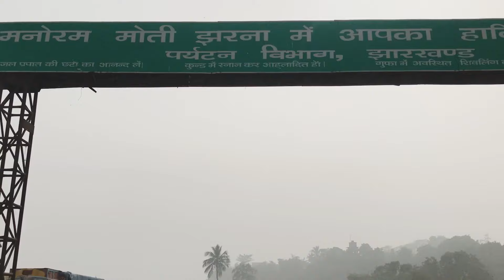Picnic organised by SBI Sahibganj || At beautiful spot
Picnic organised by SBI Sahibganj || At moti jharna

Picnic party organised by our branch at moti jharna on the occasion of new year 2024 we have enjoyed a lot, having fun and masti |

We visited kanhaya sthan , ride a boat enjoyed maa ganga river ||

साहिबगंज : साहिबगंज जिला मुख्यालय से 26 किलोमीटर दूर गंगा के तट पर स्थित कन्हैयास्थान का नाम देश ही नहीं विदेशों तक है। कृष्णभक्त इसे भगवान श्रीकृष्ण की लीला स्थली मानते हैं। कहा जाता है कि प्राचीनकाल में यहां भगवान श्रीकृष्ण ने वैष्णव धर्म के प्रचारक श्रीचैतन्य महाप्रभु को बाल रूप का दर्शन दिए थे। हिंदू धर्म ग्रंथ श्रीचैतन्य चरितामृत के अनुसार 1505 इस्वी में श्रीचैतन्य महाप्रभु बिहार के गया से अपने घर नवदीप लौटने के क्रम में यहां रुके थे। गया वे अपने माता पिता के पिडदान के लिए गए थे। प्रेम विलास नामक पुस्तक के अनुसार 1505 ईसवी में यहां भव्य मंदिर था जिसमें राधा-कृष्ण की प्रतिमा स्थापित थी। उसी मंदिर में श्रीचैतन्य महाप्रभु को मोर मुकुट धारण किए भगवान श्री कृष्ण ने अपने बाल रूप का दर्शन दिया। श्रीकृष्ण के बाल रूप को देख श्रीचैतन्य महाप्रभु भावविभोर हो गए और उनसे भावविह्वल होकर आलिगनबद्ध हो गए। कहा जाता है कि इससे पूर्व द्वापर युग में भी श्रीकृष्ण एक बार यहां आए थे। ग्रंथों के अनुसार एक बार भगवान श्रीकृष्ण गोपियों के साथ महारास कर रहे थे। इस दौरान राधा के मन में गोपियों को लेकर द्वेष उत्पन्न हो गया। श्रीकृष्ण ने राधारानी की अंतरात्मा के विचारों को जान लिया और एक गोपनीय स्थान पर चले गये। इससे राधा परेशान हो गईं। उनके काफी अनुनय-विनय के बाद श्रीकृष्ण ने राधारानी को कन्हाई नाट्यशाला में लाकर प्रेम की भावना प्रकट किया। कालांतर में इस स्थल का नाम कन्हैयास्थान पड़ गया।

श्रीकृष्ण व राधारानी के पदचिह्न : इस लीला के उपरांत भगवान श्रीकृष्ण व श्रीराधारानी अपने पदचिह्न यहां छोड़ गये, जो आज भी कन्हैयास्थान मंदिर में स्थापित है। कृष्णभक्त उत्तम प्रभु के अनुसार इस भव्य मंदिर को बाद में मुस्लिम आक्रमणकारियों ने ध्वस्त कर दिया। मंदिर में स्थापित राधा-कृष्ण की अष्टधातु हाल तक थी। 1994 में वह चोरी हो गई। वे कहते हैं कि विशाल मंदिर के अवशेष यहां आज भी मौजूद हैं। अगर इसकी खुदाई हो तो इतिहास की परतों पर जमी धूल साफ हो सकती है। 1995 में अंतरराष्ट्रीय कृष्ण भावना मृत संघ (इस्कॉन) ने यहां मौजूद मंदिर का प्रबंधन अपने जिम्मे ले लिया। यहां अन्य मंदिरों का निर्माण भी कराया। वर्तमान समय में यहां अतिथि भवन, प्रवेश द्वार, शौचालय, ठहरने की व्यवस्था की व्यवस्था की गई है। गंगा तट को भी आकर्षक तरीके से सजाया गया है जहां दूर-दराज से आने वाले कृष्ण भक्त एवं पर्यटक गंगा स्नान करने आते हैं।

Moti Jharna: यदि आप झारखंड राज्य के निवासी हैं और झारखंड राज्य को छोड़कर दूसरी जगह जाएंगे, तो आपके मुंह से यहां की प्रकृति की सुंदरता की बात जरूर करेंगे. झारखंड में एक नहीं बल्कि कई ऐसे जगह हैं, जहां प्रकृति की सुंदरता आपका दिल जीत लेगी. प्रकृति झारखण्ड राज्य के उपर मेहरबान है, इसलिए तो यहां खनिज संपदाओं के साथ खूबसूरत पर्यटन स्थलों की भरमार है. उन्हीं में से एक है, सूबे के मुख्यमंत्री हेमंत सोरेन के गृह नगरी साहिबगंज जिले में स्थित मोती झरना. यह साहिबगंज के सबसे प्रसिद्ध झरना में से एक है, बरसात के मौसम में इस जलप्रपात की मनमोहक व खूब सूरती देखते ही बनती है. ऊंचे-ऊंचे पहाड़ और झरने के आसपास लगे केले के पत्ते और आस-पास की हरियाली इस जलप्रपात की खूबसूरती में चार चांद लगा देते हैं

मोती झरना के पास ही गजेश्वरनाथ मंदिर

इस झरने के पास ही बाबा गजेश्वरनाथ मंदिर है, जो गुफा के अंदर है. यह मंदिर बाबा गजेश्वर नाथ को समर्पित है, जिसे बाबा मोतीनाथ धाम भी कहते हैं. इस कारण से यहां के झरने का नाम मोतीझरना पड़ा. शिव मंदिर और झरने की वजह से भारी संख्या में भक्त और पर्यटक आते हैं और मनोरम दृश्य का लुफ्त उठाते हैं. अगर आप कभी साहिबगंज जाए तो इस जलप्रपात को देखने और आसपास के मनमोहक दृश्य का लुफ्त उठाने अवश्य जाना चाहिए.

मोती झरना साहिबगंज जिले के तालझारी प्रखंड में स्तिथ है, जिसकी दूरी प्रखंड मुख्यालय से करीब 8-9 किलोमीटर है. यह झरना राज महल के पहाड़ियों से तीन भागों में विभाजित होकर गिरता है, जिसकी ऊंचाई लगभग 50 मीटर है. इस झरने का नाम झरने के पास मोती नाथ (शिवजी) के नाम पर रखा गया है. अब आप तालझारी प्रखंड से जैसे ही मोती झरना की ओर आयेंगे तो आपको खूबसूरत नज़ारे दिखने शुरू हो जाएंगे. ऊंचे पहाड़, आसपास की हरियाली आपके मन को मोह लेगी. पर्यटन विभाग ने पर्यटकों को लुभाने के लिए कई तरह के कार्य किए हैं, जो काफी सराहनीय है. जैसे कई जानवरों की मूर्तियां, वाच टॉवर, बैठेने के लिए सीट इत्यादि है. इन सभी के अलावा छोटे बच्चों के लिए झूले की भी व्यवस्था है. आप अपने परिवार के साथ भी आकर अच्छा समय व्यतीत कर सकते हैं.